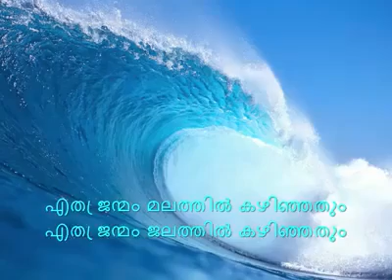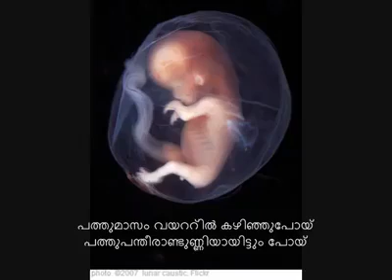നമ്മൾ കണ്ടിരിക്കേണ്ട video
തീർച്ചയായും കാണുക.